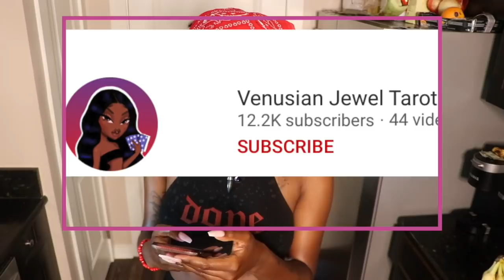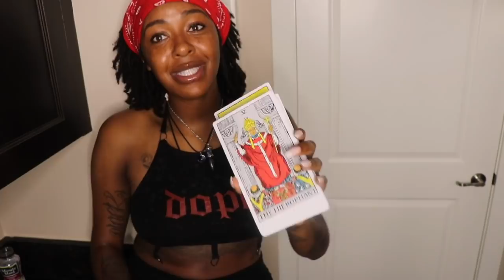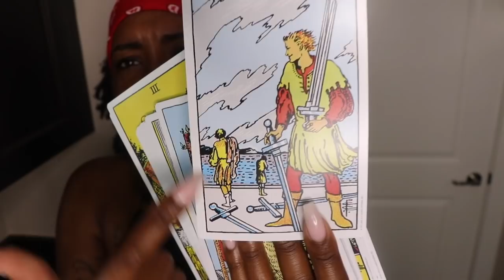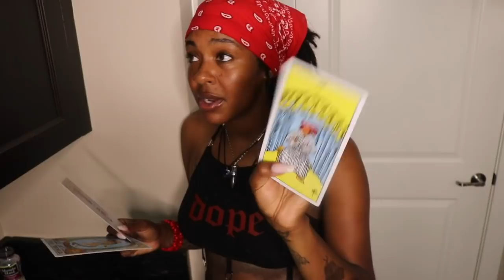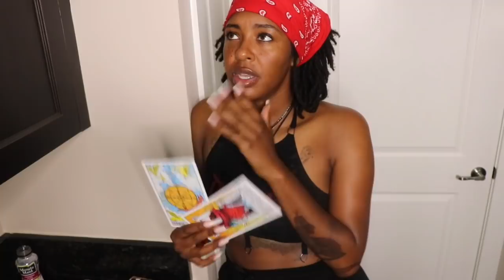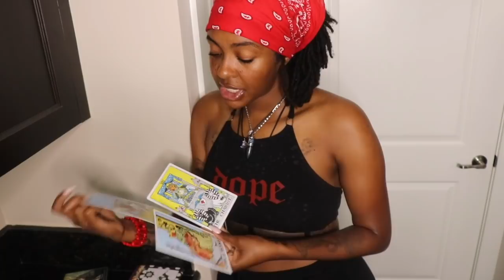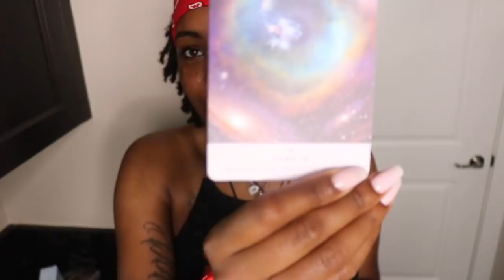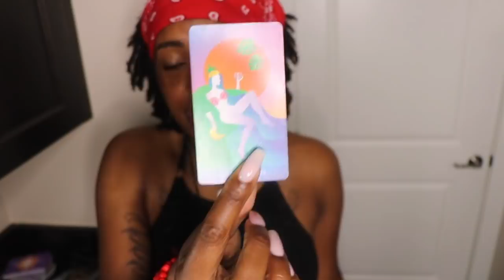18+ | WHAT WOULD THEY SAY IF THEY DRUNK DIALED YOU? 🥃 | 🔥 PICK A CARD 🔥 DRUNKEDITION JUICY AF🤤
0:00 This is where the magic happens ✨

03:41 Personal S/O’s 😘

05:43 P. being P. + Pile Selection

Pile 1: 07:44
Pile 2: 40:35
Pile 3: 57:09
Pile 4: 01:14:58

                                                     ᑎEᗯ ᑌᑭᒪOᗩᗪ ♡⁣⁣⁣
                                                              ʟɪɴᴋ

WHAT’S THE GOSSIP ON YOU?🗣👀🤭|🔮PICK A CARD🔮|SUPER JUICY 🤤💦🤪 |WASS’ GOOD & WASS TEA ☕️

YOU VS.THE THIRD PARTY 🐍| 🕴🏾PICK A CARD🕴🏾| RAW & UNCUT 🎬| YOU VS THEM 👽🔥 HARSHTRUTH🥵

HOW THEY CURRENTLY FEEL ABOUT YOU😍🤤|🔥🕴🏾PICK A CARD🕴🏾🔥| THEIR THOUGHTS 💭 +MORE😌|IN-DEPTH🧿

THEY LEFT YOU IN THE UGLIEST WAY..YOU HAD NO CHOICE BUT TO MOVE ON🥺 | ASHAMED & SORRY 😒🤡

WOAH🍿🎥 | IT’S THE AUDACITY FOR ME..| SET FIRM BOUNDARIES WITH THIS PERSON AND THIS GROUP🤚🏽🛑 🧿

THIS IS THE REAL REASON THEY MAD.. ALMOST PERSONAL READING 💬 |WHAT YOU NEED TO KNOW RIGHT NOW🕴🏾🔥

WHOSE COMING TOWARDS YOU IN LOVE🏃🏽‍♀️💨 | 🔥👽 PICK A CARD 👽🔥|👀 LOVEREADING 🕴🏾💕😍🤤

HOW WOULD THEY REACT IF THEY SAW YOU WITH SOMEONE ELSE? 🌚🥴|🕴🏾🔮 PICK A CARD🔮🕴🏾| WASS’ TEA? 🤭

INSPO ❤️